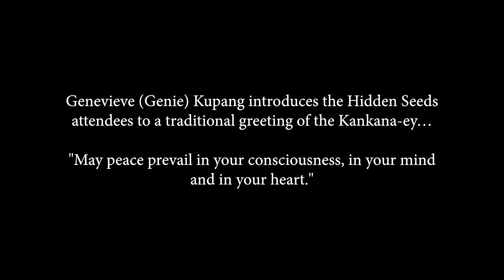Hidden Seeds - Attendees Gather & Greet One Another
In this short clip, Genevieve (Genie) Kupang shows attendees a traditional greeting from her people, the Kankana-ey from the Western Mountain Province of the Philippines.

Music: "Fafca" by Muhal Richard Abrams (from the album "Mama and Daddy")

Video editing by WorldBridge Media

Time-lapse video of acorn to oak tree by Neil Bromhall (from New Scientist)